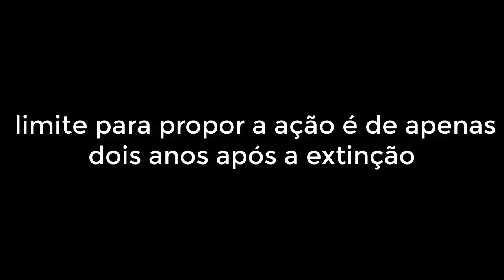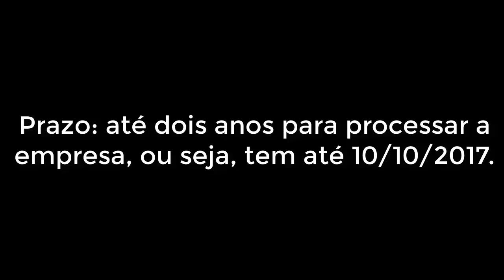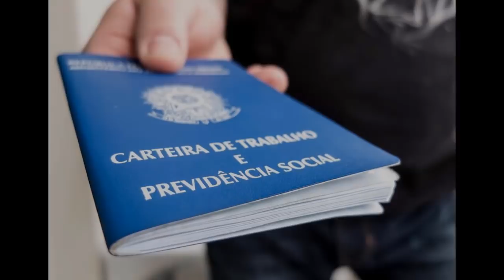🔴 Me desliguei da empresa, quanto tempo eu tenho para abrir um processo trabalhista?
Após a saída do trabalho, seja por demissão injustificada, pedido de demissão ou por qualquer outro motivo, o trabalhador terá até dois anos para ajuizar sua ação. Saiba todos os detalhes com este vídeo !